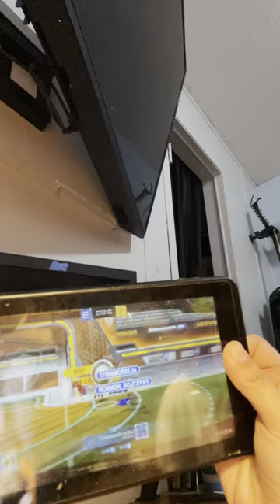May 31, 2022